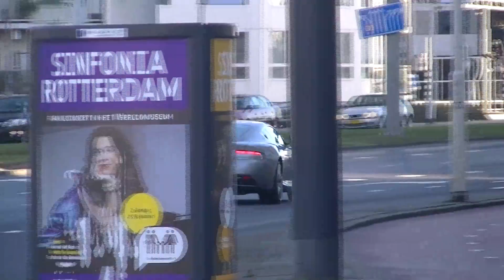Supercar Compilation: Gallardo, Speciale, F-Type V8 & More! (1080P)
_____________________INFO BELOW!__________________

A little compilation from a day Rotterdam and a day Dusseldorf...